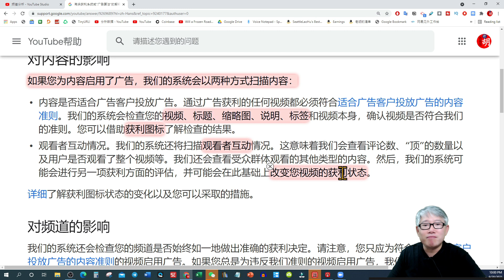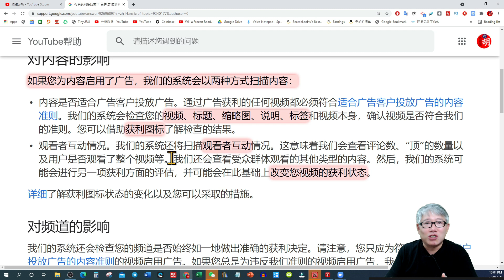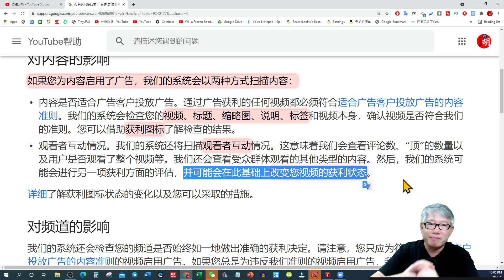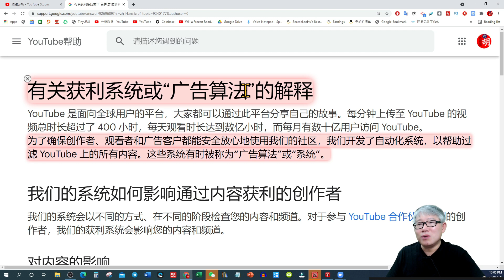【油管广告算法】决定你的视频是否适合播放广告，播放多少和播放什么样的广告！决定CPM，决定你的视频赚钱多少。